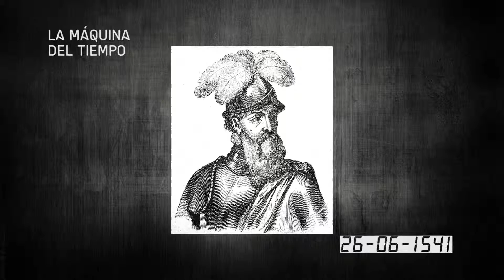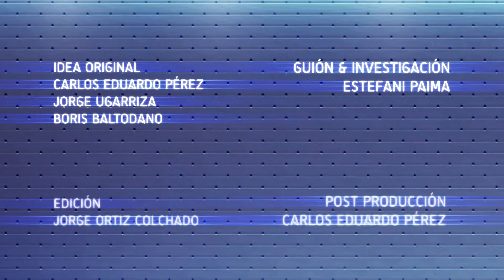2013 06 26 PARTE 2 MAQUINA DEL TIEMPO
26/06/1941 Fallece Francisco Pizarro